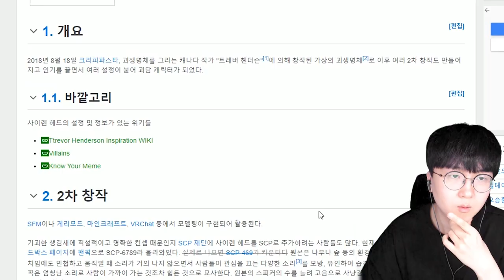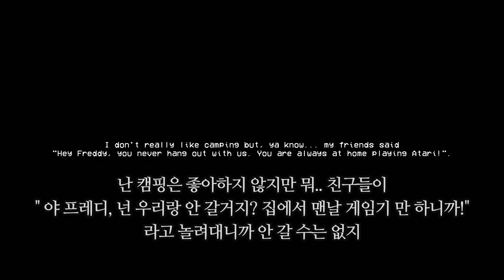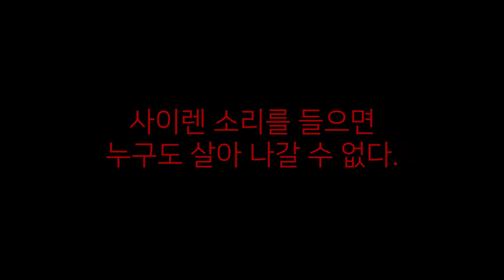SCP-6789? 사이렌헤드? 그의 소리를 들으면 무조건 죽.는.다